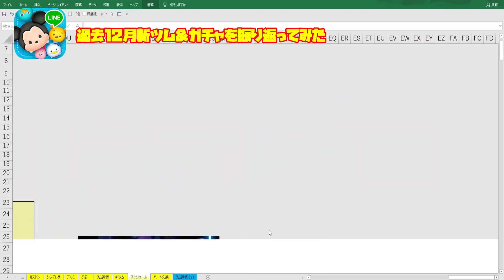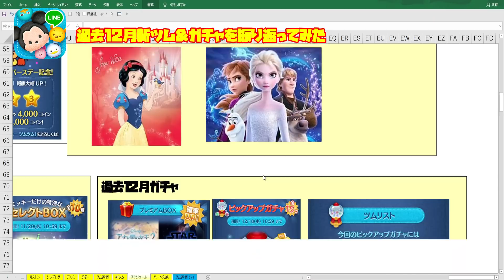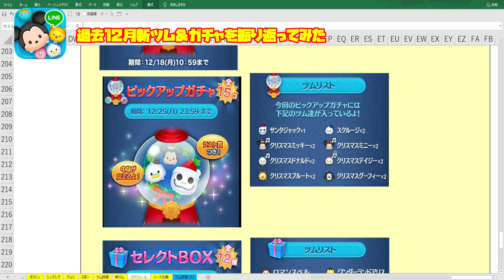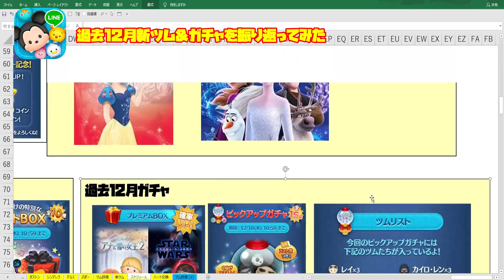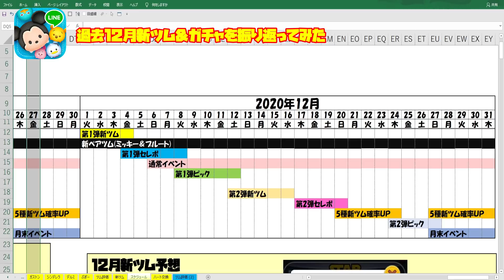【過去12月新ツム＆ガチャ振り返ってみた】激熱月間の12月がいよいよ来週から始まる！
tsumtsum